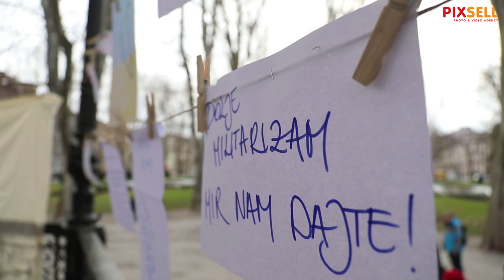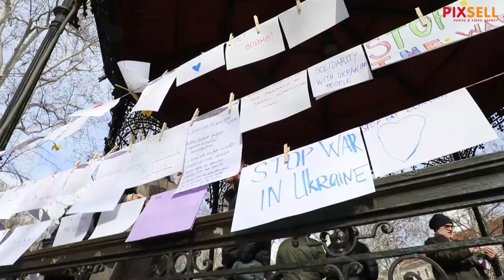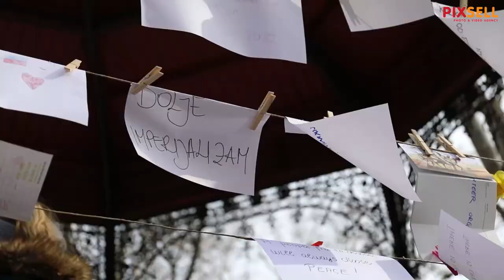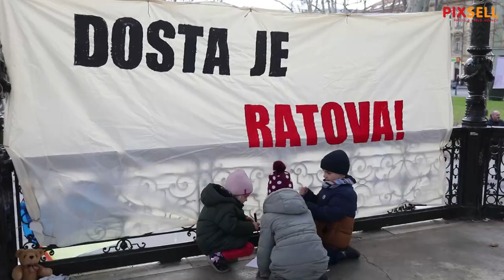Zagrepčani na Zrinjevacu ostavljali poruke mira i solidarnosti u znak podrške ljudima u Ukrajini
Centar za mirovne studije (CMS) pozvao je na akciju mira i solidarnosti pod nazivom Dosta je ratova - želimo mir!. Građani su u Glazbenom paviljonu, na zagrebačkom Zrinjevcu ostavljali poruke mira i solidarnosti u znak podrške ljudima u Ukrajini.